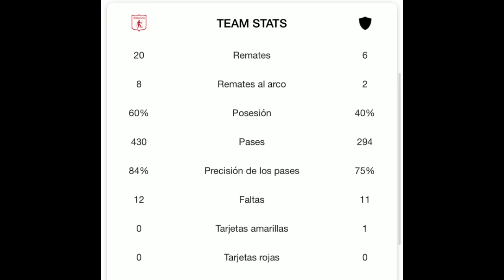America sorprende a alianza petrolera en el ultimo minuto !!!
America vs Alianza Petrolera 2 1 Resumen y Goles (GOL EN EL ULTIMO MINUTO )}